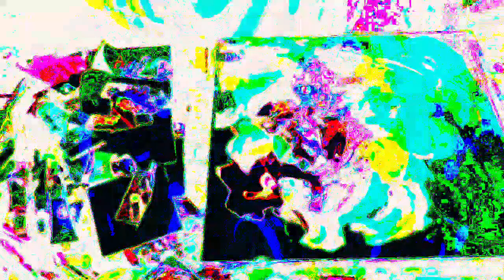[EPILEPSY WARNING] Movie 22 12 05 08h51m38s *Photosensitivity Warning*